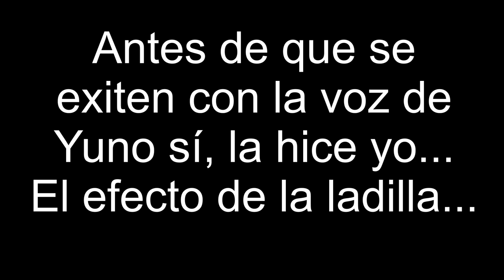Parodia de Mirai Nikki: Lo que debió hacer Yukki